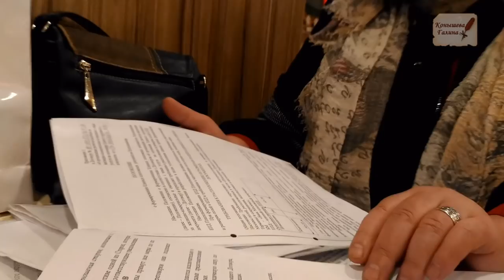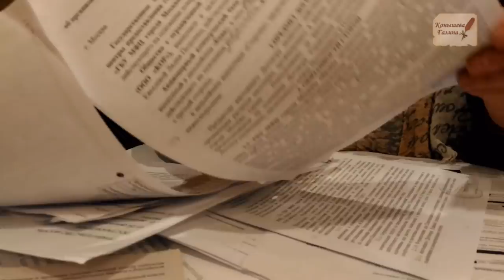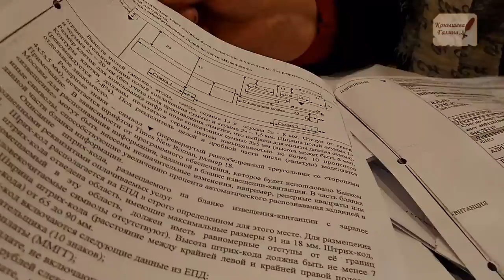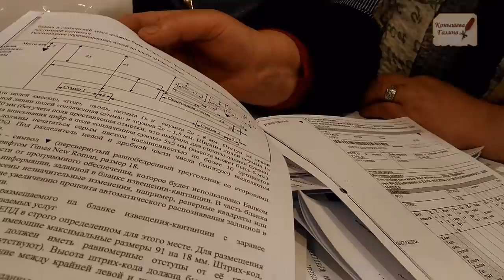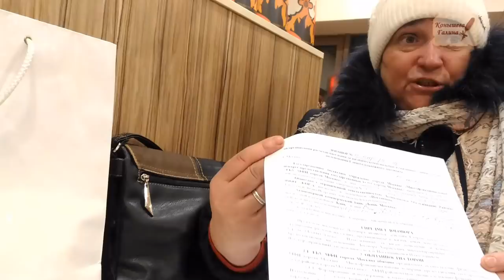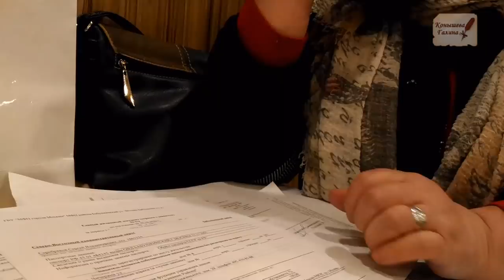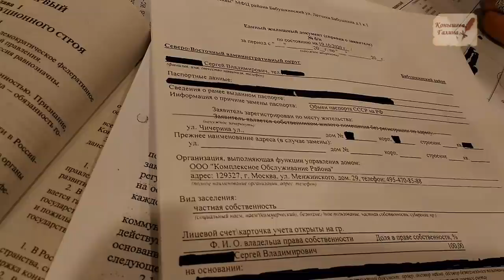В стране невыученных уроков. 2 часть. ЖКХ. Тройственный договор или все уплОчено, шеф!